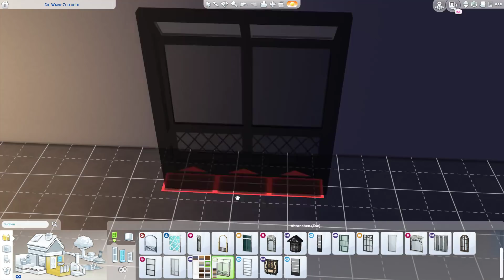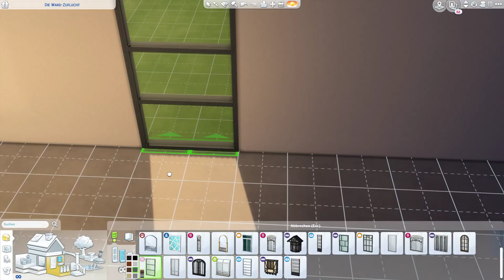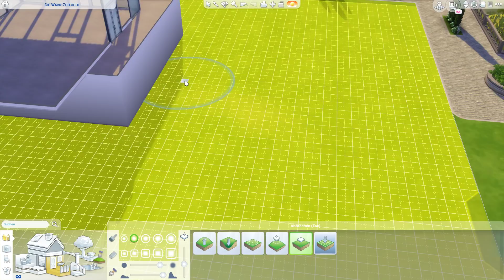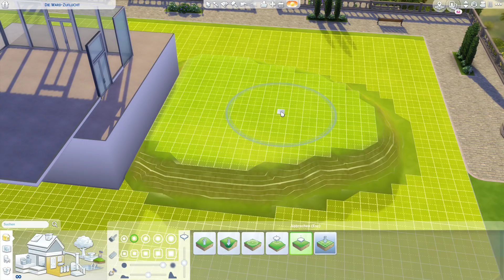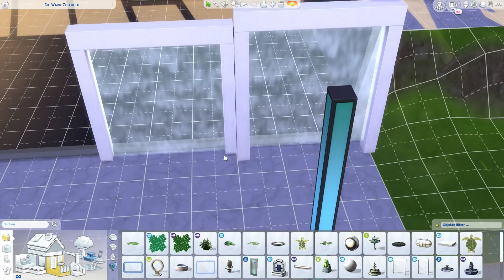Sims4 - Let's Build - Mermaid Villa für Josi #1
In diesem Video baue ich eine Villa für Josi aus meinem "Josi Superstar" Let's Play mit allen Packs.
Diese Villa steht in Del Sol Valley im viertel der Reichen und Berühmten.

LG Eva